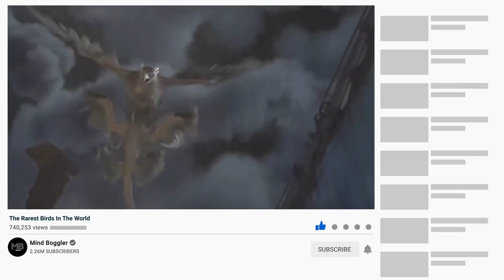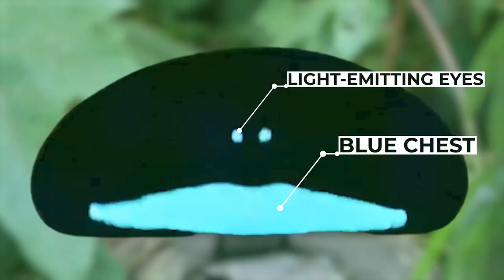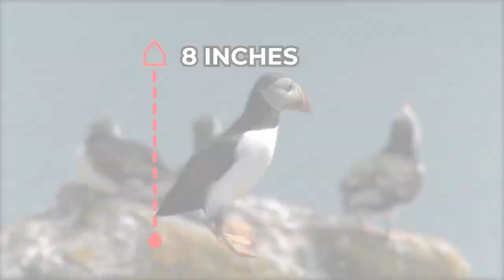The Rarest Birds in the World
The animal world is full of infinite magnificent species and a lot of them are beyond our imagination. There might as well be as many birds in the world as human beings. Each species is unique and has distinctive characteristics making it stand out among the others. And in today's video, we will be showing you some rare and distinguished birds species that are extremely difficult to find. If you're an aviary enthusiast and want to learn about the rarest birds found in the world then you must stay with us till the end of this informative video.